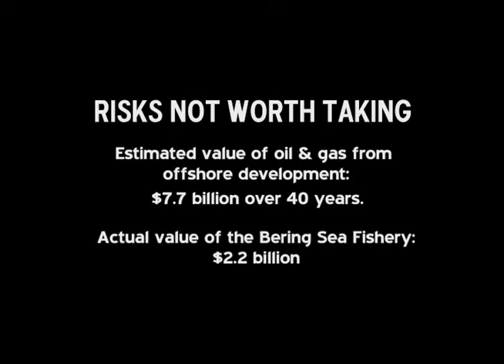Bristol Bay: Risks (segment)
Clip from Bristol Bay: Sustainable Fisheries Sustainable Future.